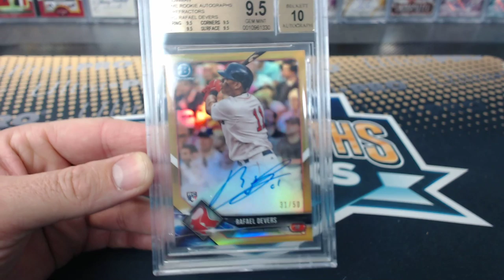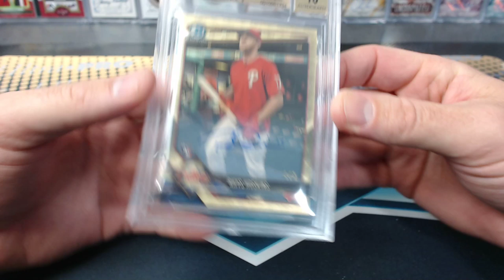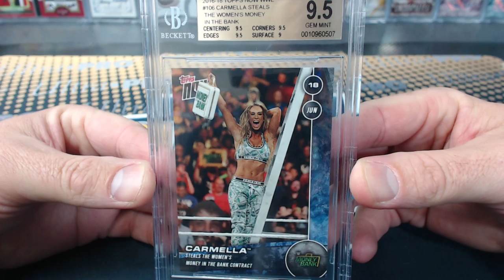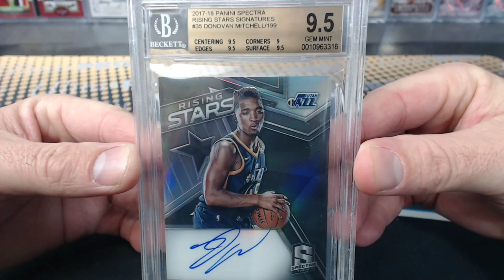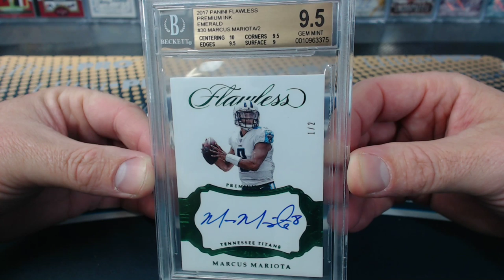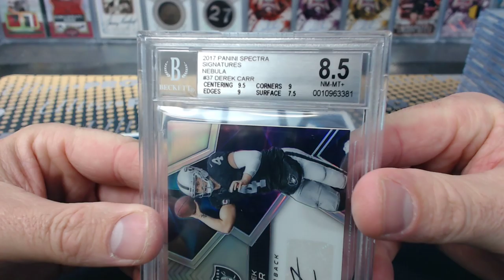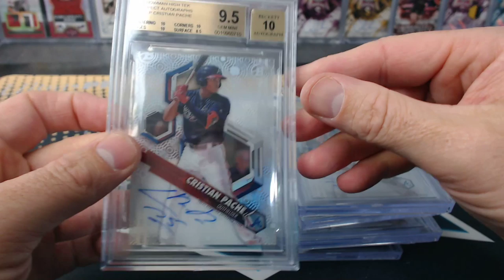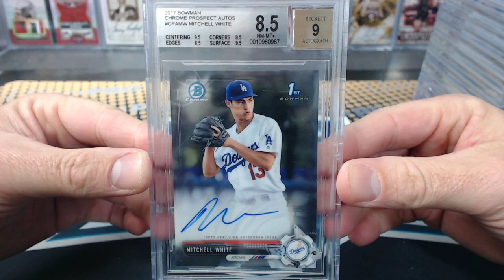Beckett Grading Submission Reveal 10-31-18